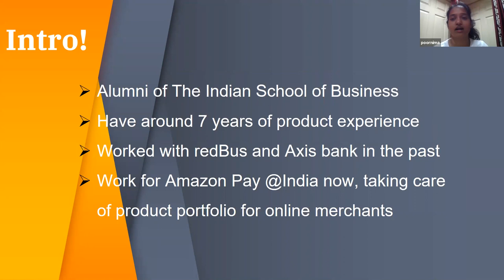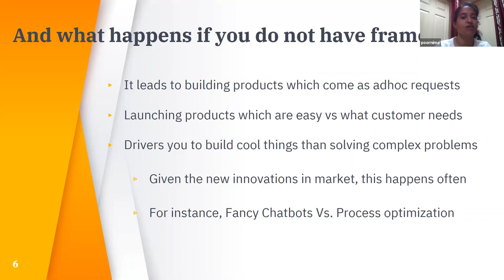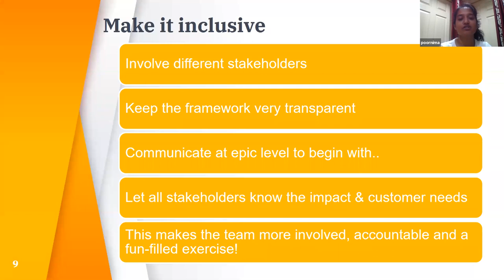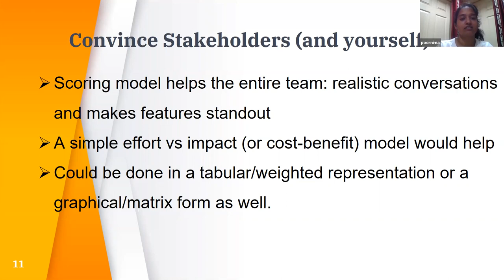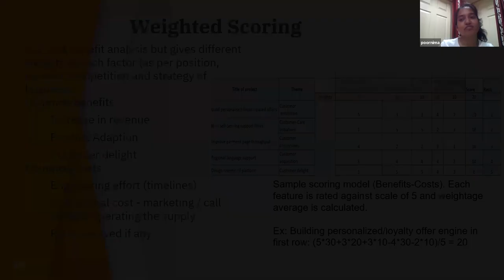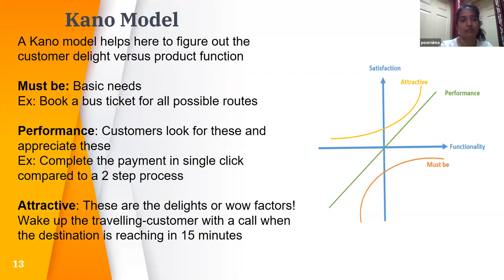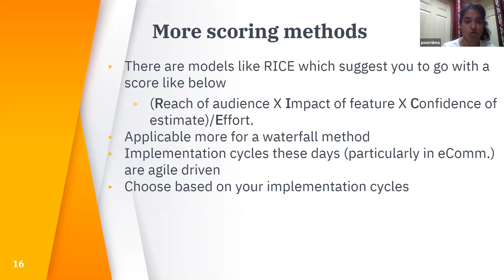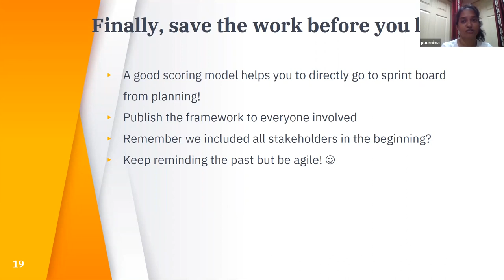Webinar: Product Roadmap Prioritization by Amazon Principal PM, Poornima Jarajapu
ABOUT THE SPEAKER:
Poornima Jarajapu is a Principal Product Manager at Amazon where she builds the payment experience for customers. Prior to her current role, she was an Associate Director of Product at redBus and she was responsible for GMV growth for Peru and Colombia bus business. She was also Assist Vice President of Technology and Innovation at Axis Bank and an Analyst Developer at Goldman Sachs. According to her colleague, she leads key initiatives and delivered remarkable results in user acquisition, engagement, and growth. She has excellent execution and analytical skills which essentially enhance her understanding of product, technology, and user insights.

In addition to classes, we host daily online events with top industry professionals about Product Management.

We are committed to pushing the product management industry forward. We published the Amazon bestseller, The Product Book (Get your copy host over 1,000 free events per year, The Proddy Awards, and ProductCon, the largest multi-city conference in the world for product managers.